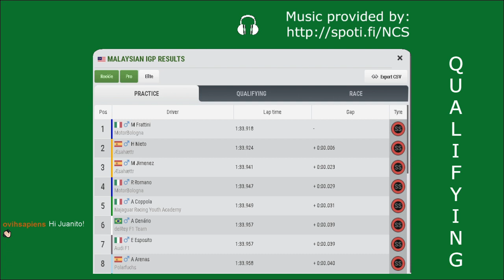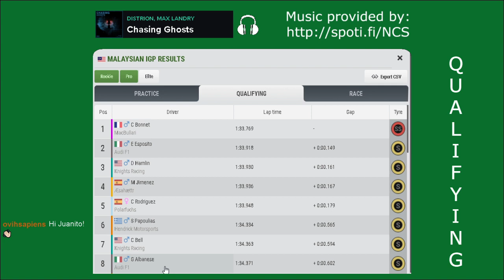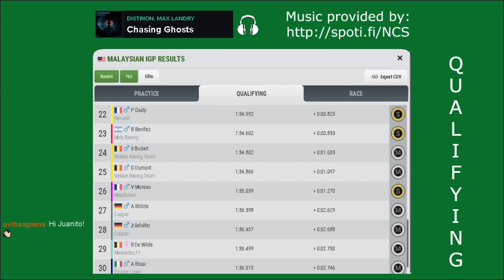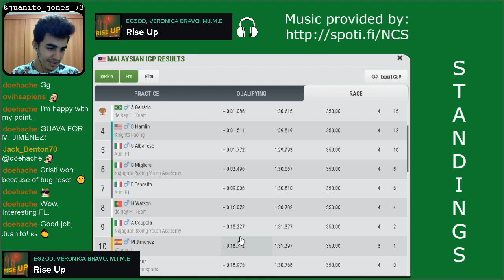FZOFF - Season 25 - Race 01, Malaysia ----- Formula Zero Offline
Songs:
4U - Convex; Jex
Chasing Ghosts - Distrion; Max Landry
Paranoia - Whales; ggnoaa
Slow Down - Barren Gates
Prism - Summer Was Fun; Laura Brehm
Go Home - Maduk
Won't Look Back - BEAUZ; MOMO Soundz
Let Your Heartbreak - Emdi; RØGUENETHVN; Leo The Kind
Perfect 10 - Unknown Brain & RudeLies VIP - Unknown Brain; RudeLies; Heather Sommer
Stars - Diamond Eyes
WILDFIRE - Jim Yosef; Sara Skinner
Thunder - Simbai; Eyemèr
Until I Die - Tom Wilson; joegarratt
Escape - Diviners; Rossy
Love Of My Life - Vosai
Walls - Rival; Bryan Finlay
Rise Up - Egzod; Veronica Bravo; M.I.M.E
Change Your Mind - Cadmium

Last, but not least important:
Software for video recording and live streaming: